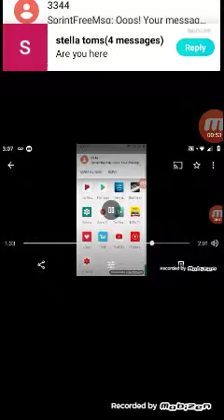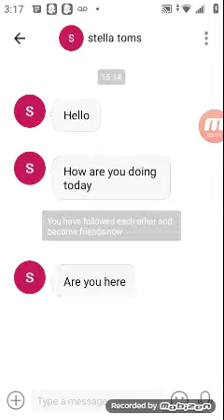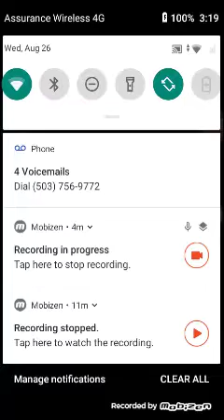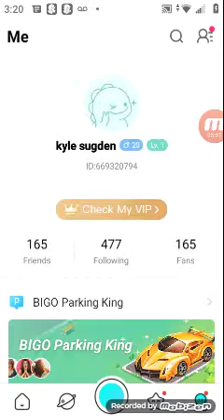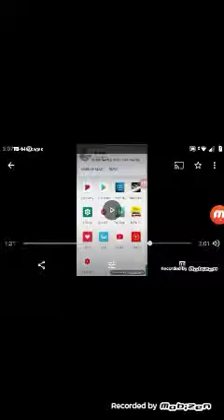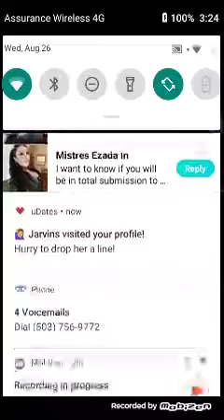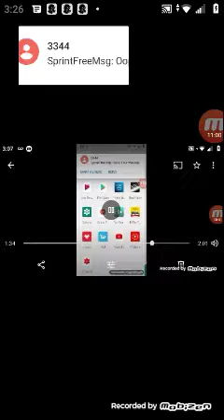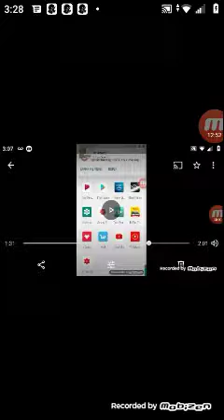Worlds funniest messages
Try be laugh of messages